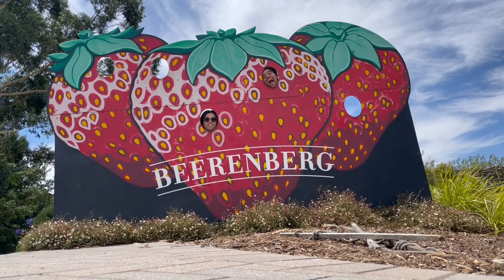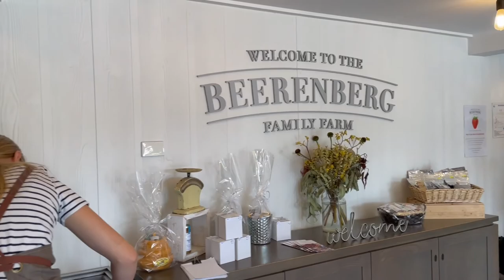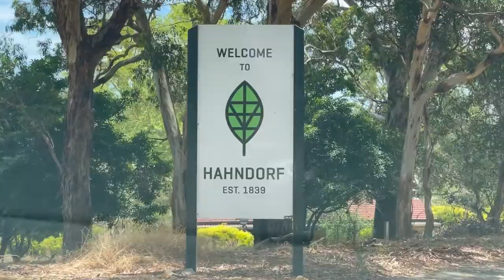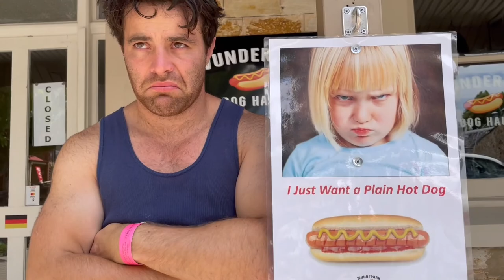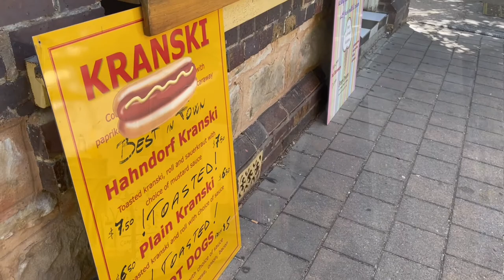Hahndorf - A German Village in South Australia 🇩🇪🍺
That's right! Hahndorf is a GERMAN village in the middle of nowhere in South Australia. Starting off with the best strawberries I've EVER had at Hahndorfs Beerenberg farm and then into Hahndorf itself. So much seriously to enjoy there and you can't look past a cold German beer at the German arms or a Kransky sausage. Hahndorf can't be missed!!

0:00 - ITS ALL DAN HILL FROM HERE
0:31 - Beerenberg Farm, Hahndorf
7:54 - Hahndorf
12:29 - German Arms, Hahndorf
14:07 - Now I need a Kransky
16:01 - The Cedars, Hahndorf
20:13 - Summary/Next Episode

My Country (Instrumental) - Ben Bostick
Change the Mood - Above Envy
Tightrope (Instrumental) - Katrina Stone
Lazy Baby (Instrumental) - Andrea Vasquez
Berlin - Ofer Koren
Mr Garita - Randy Sharp
Countryside - Ofer Koren
The Sunset Glow - Tony Peterson
Blast - Rex Banner